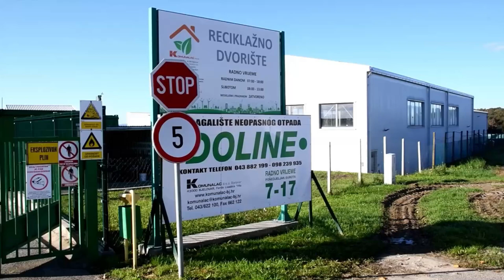Izgradnjom sortirnice i kompostane Bjelovar će zaokružiti projekt zbrinjavanja otpada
Izgradnjom sortirnice i kompostane Bjelovar će zaokružiti projekt zbrinjavanja otpada vrijedan preko 100 milijuna kuna. Gradilište je obišao bjelovarski gradonačelnik Dario Hrebak sa suradnicima.